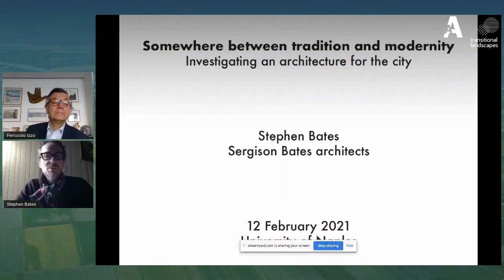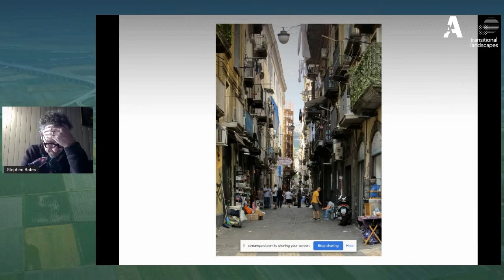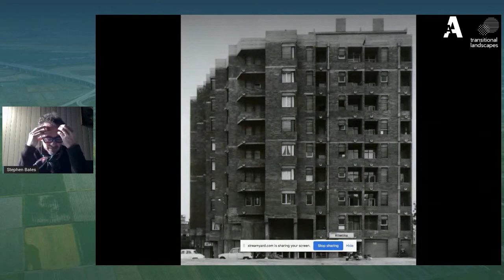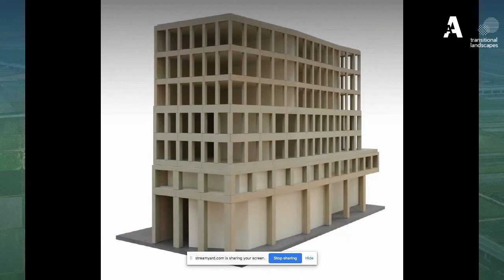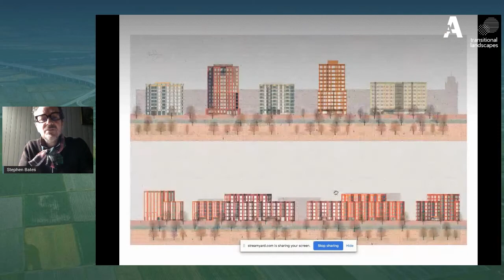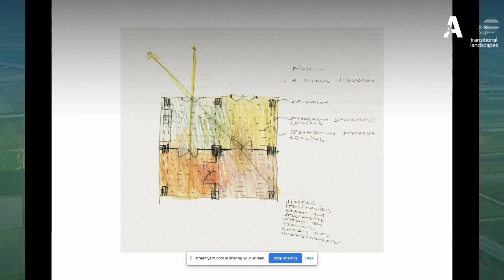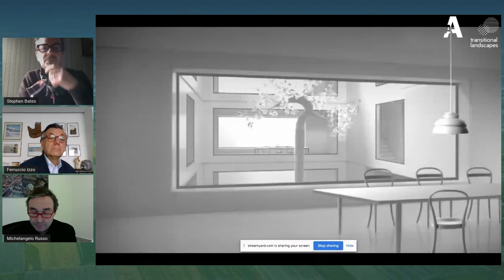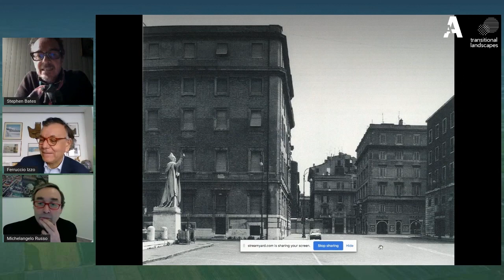Transitional Landscapes - Lecture Stephen Bates